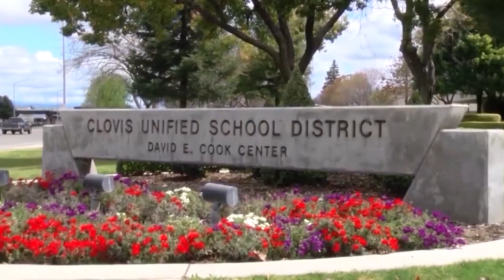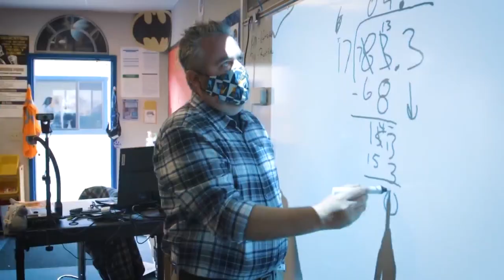Search is on to find a new Clovis Unified superintendent